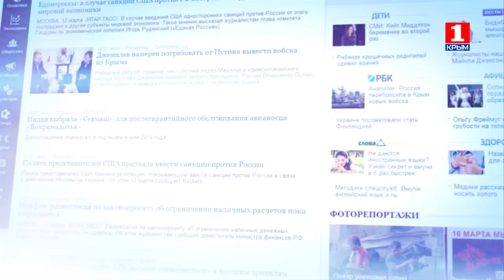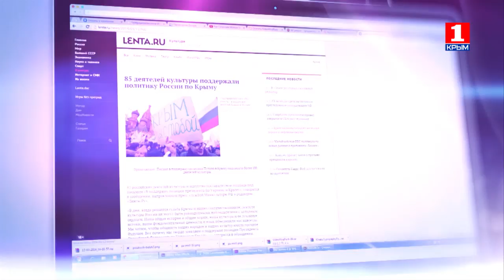Информационная война 17.10.2016